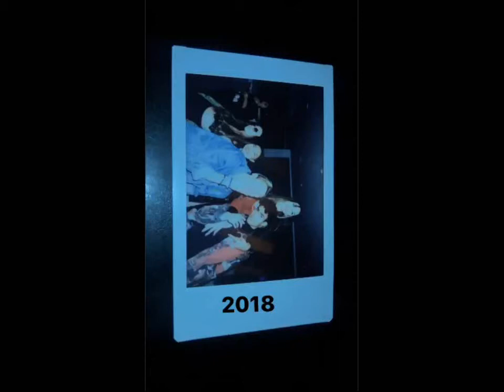Tiffany Bondoc (Edwin's Girlfriend) Stories - 02/01/2018